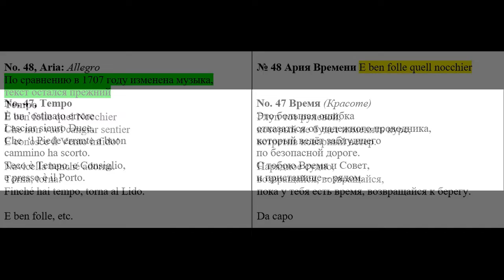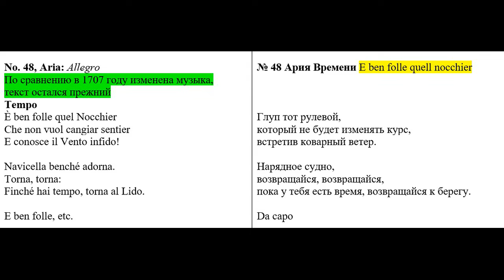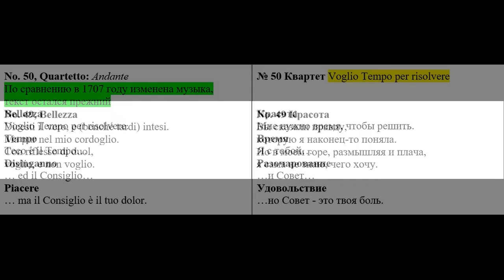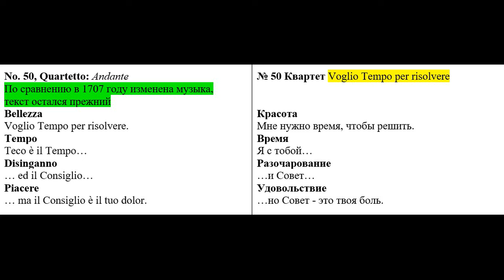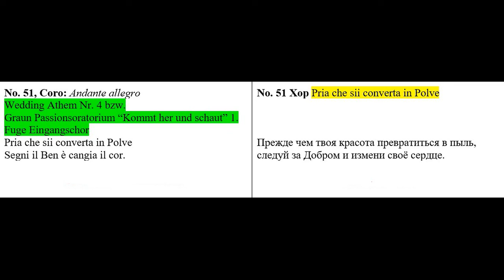Гендель. Оратория Il Trionfo del Tempo e della Verità__HWV 46b_1737 _Часть 10 из 14.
La Bellezza (Beauty) - Claron McFadden (soprano)
Il Piacere (Pleasure) - Elisabeth Scholl (soprano)
Il Tempo (Time) - Nicholas Hariades (alto)
Il Disinganno (Disillusion) - Peer Abilgaard (alto)
Chorus - Junge Kantorei

Orchestra - Barockorchester Frankfurt
Conductor - Joachim Carlos Martini